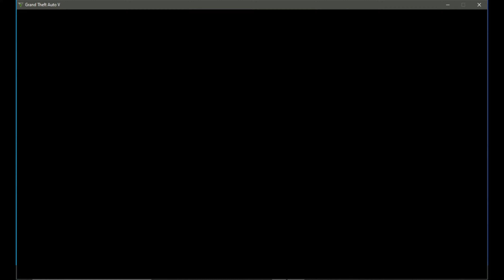GTA 5 Story Mode | 14th Mission | Trevor Ron & Wade | Mr Philips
Wanna Support ItsAyushKedia_Gaming.
Google Pay  - 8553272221 (Also Leave a message)

My Rig-
Cabinet - Cooler Master MasterBox MB520 RGB

Mother Board -  MSI Z390 ACE

RAM - HyperX Predator 8GB 3200MHz DDR4 RGB X 4 = 32 GB

SSD - Samsung 970 EVO Plus 1TB PCIe NVMe M.2

HDD - Seagate IronWolf 4 TB

CPU Cooler - Cooler Master MasterLiquid ML360R RGB Liquid CPU Cooler

Intro- 00:00